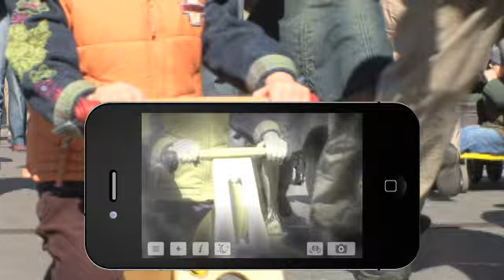i to eye - Realistic baby & animal vision app for iOS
See the world through the eyes of your favorite pet or your newborn baby.

Entertaining & educational real-time AR application with full Retina HD.